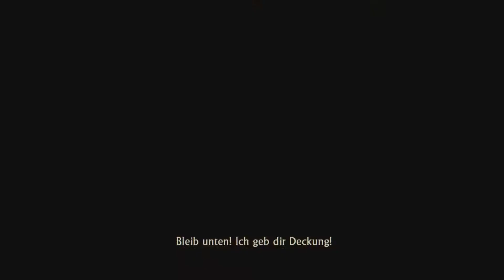Uncharted 2 Among Thieves #005: Zurück im Dschungel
Glücksritter Nathan Drake fordert im packenden Uncharted 2: Among Thieves wieder das Schicksal heraus.
Nathan Drake ist wieder als Schatzsucher im Einsatz. In Uncharted 2: Among Thieves erlebt der Held aus Uncharted: Drakes Schicksal ein neues Abenteuer, in dem ihn lebensgefährliche Situationen und heldenhafte Rettungsmissionen an exotischen Schauplätzen erwarten.
Dieses Mal verfolgt der charismatische Drake die Fährte von Marco Polo, die ihn in das legendäre Shambhala-Tal im Himalaya führt. Schon bald stösst er auf alte Bekannte und neue Widersacher, darunter auch ein gefürchteter flüchtiger Kriegsverbrecher. Dich erwarten eine ganze Reihe von Doppelspielen, unerwartete Wendungen und eine Schatzsuche, in deren Verlauf es dich an bisher unbekannte Orte verschlägt.

Publisher: Naughty Dog